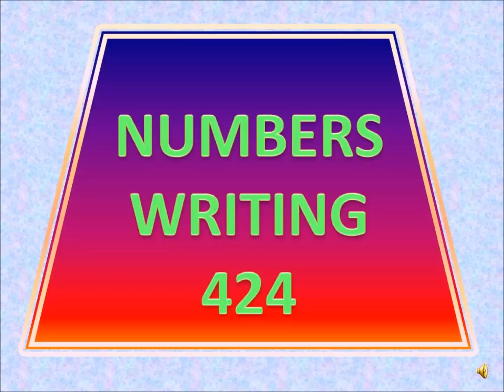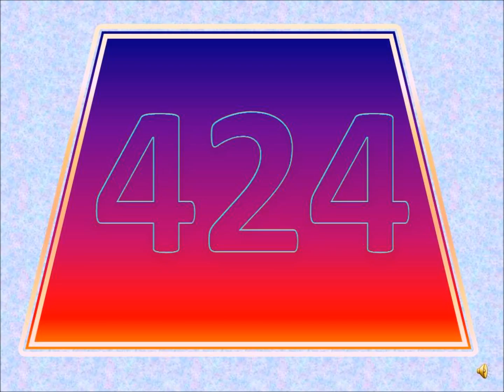Learn to Write 424/Learning numbers/How to Write 424